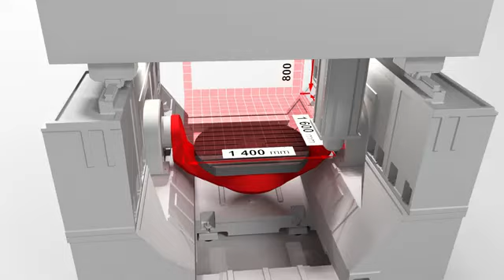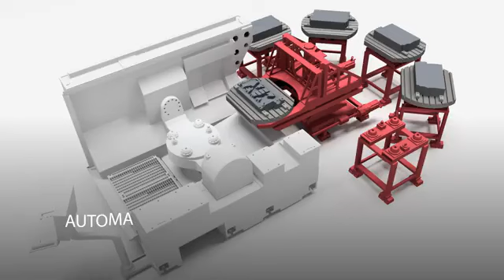TRIMILL VS Series - Ultimate Stability & Automatic Pallet Exchange System!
The TRIMILL VS Series utilizes a unique box-in-box system of closed construction of the cross-beam and cross-slide with internally positioned and guided ram unit (axes Y an Z) as well as UHPC, a high strength concrete with excellent properties for vibration damping and thermal stability of machines. For you, this means better surface quality, higher precision and longer tool life!

The machine is ready for automation based on your specifications, the highest of which allows for palletization, i.e. use of automated changing system for pallets with workpieces!

About TRIMILL - YCM Alliance Partner TRIMILL gantry type portal milling machines are recognized throughout Europe and around the World for their incredible rigidity, precision, and overall quality in a large format package. The YCM Alliance has you covered - Contact us today with your specific application needs or for your nearest local dealer, and we will work closely with you to provide the perfect machining solution.

We are a Machine Tool Dealer representing Citizen-Swiss, Miyano Multi-Axis, YCM and Enshu in the states of Wisconsin, Illinois, Missouri, and Kansas.